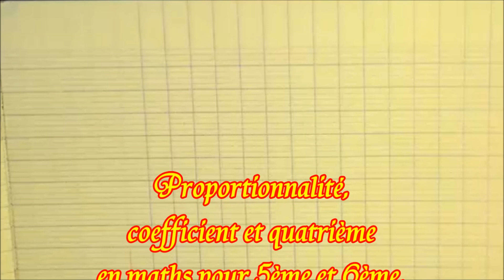Coefficient et quatrième de proportionnalité en maths pour 5ème et 6ème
. Ce cours de mathématiques sur les proportionnalités, coefficient et quatrième de proportionnalité est adapté aux classes de 5ème et 6ème mais également aux personnes en difficultés dans le cadre d'un soutien scolaire et de révision pour les classes de 4ème et 3ème . Cette leçon de maths est axée sur les définitions et exemple sur les tableaux de proportionnalités, le coefficient de proportionnalité et les différents moyens de calcul d'une valeur inconnue appelée : quatrième proportionnelle.